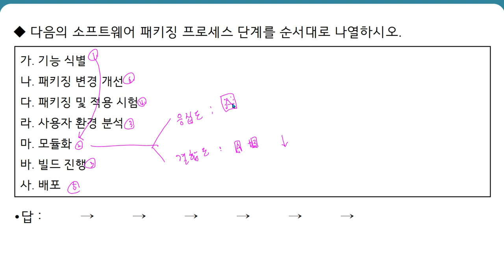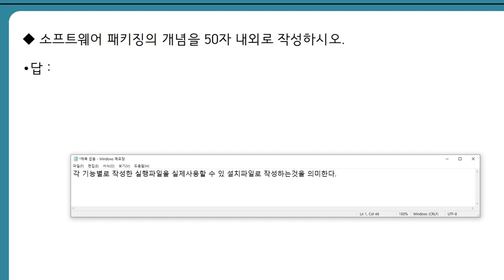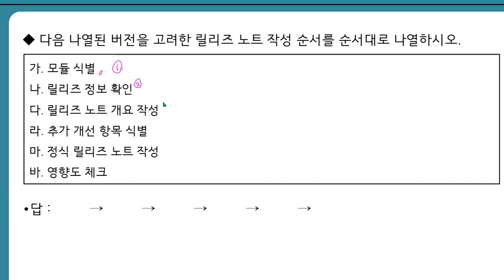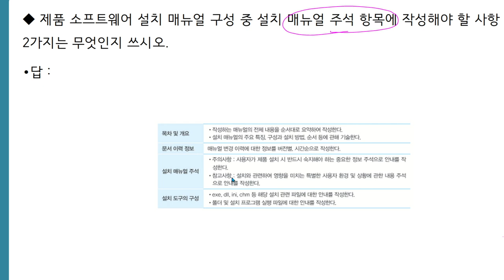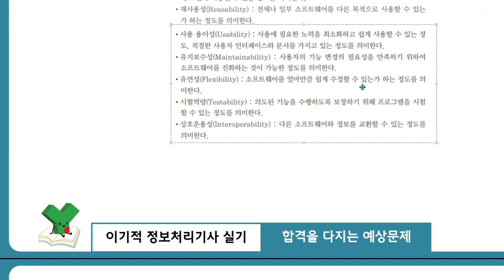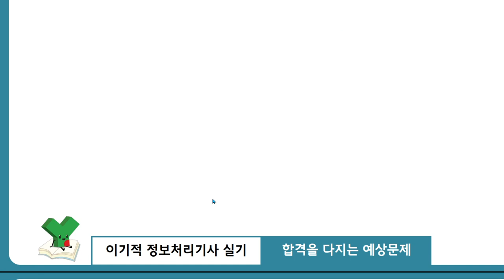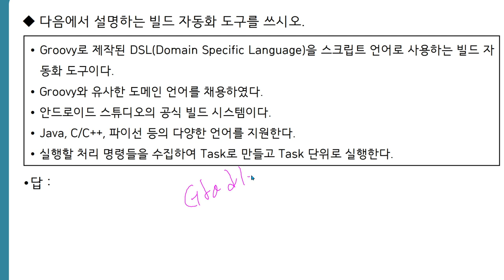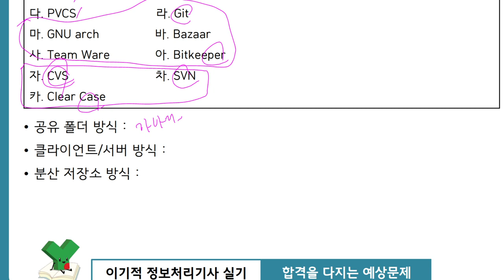[정보처리기사실기] Part 12 제품 소프트웨어 패키징